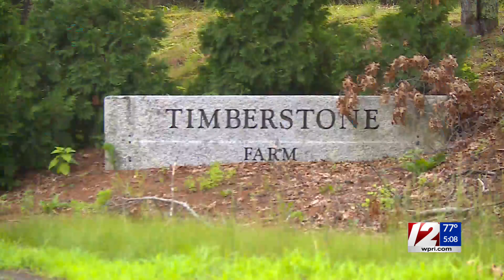Coventry man arrested in meth trafficking ring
8 people have charged in a nationwide meth trafficking ring.